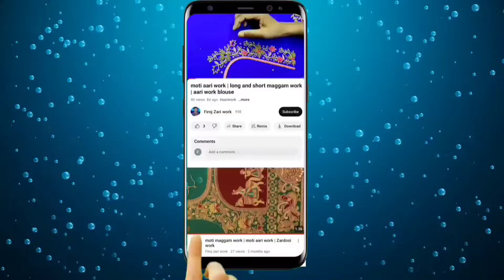Simple bridal blouse🤣😭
challa work blouse designs
aari work classes
aari work for beginners in telugu
kardana work design
maggam work blouse designs simple
new maggam work designs
usha embroidery machine price list

kar Dana work
kardana work design
kardana work
kardana work blouse designs
kardana work saree
kardana work suit
kardana work blouse
kardana work kaise kare
kardana hand work
cutdana aari work
Kundan work
kundan work bangles
kundan work blouse designs
kundan work blouse
kundan work sarees
kundan work design
kundan work necklace
kundan work jewellery
kundan work blouse designs backneck
kundan work on stitched blouse
kundan work blouse designs at home
chamki work
chamki work designs
chamki work
chamki work design aari work
chamki work blouse
chamki work embroidery designs
chamki work craft
chamki work blouse designs
chamki work in aari
chamki Work sarees
chamki work drawing
Tirupati jari work sarees
kundan work sarees with price
fancy stone work sarees onlineshopping
stone work sarees online shopping
Resham work
resham work embroidery dresses
resham work embroidery
resham work design
resham work saree
resham work blouse
resham work neck design
resham work suit
resham work suit design
hand embroidery resham work
how to do resham work embroidery